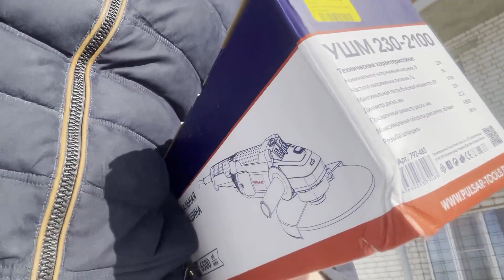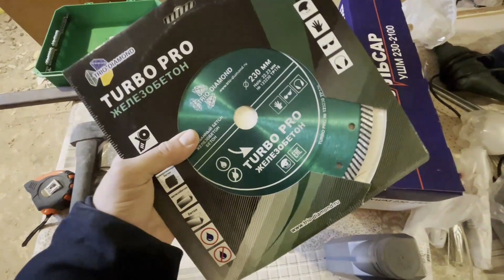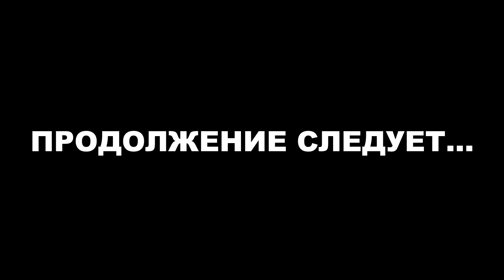ПРИВЕЗЛИ НОВЫЕ ОКНА И ЗАСТРЯЛИ НА ПОДЪЕМЕ...КУПИЛ КОЕ-ЧТО В ДОМ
В этом видео в наш дом раньше запланированного привезли окна и немного проблем - газель долго не могла забраться, грузчики не хотели разружать, а анкерные пластины - вставляться в профиль...

Всем мир ✌️